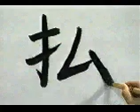APRENDE A ESCRIBIR ESTE KANJI SIN ESFUERZO ✔️ | KANJI WO MANABU | GAMBATEANDO - Japones Para Todos